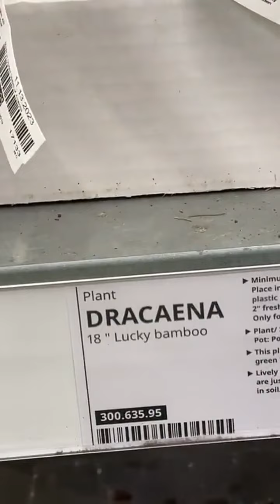I LOVED EVERYWHERE